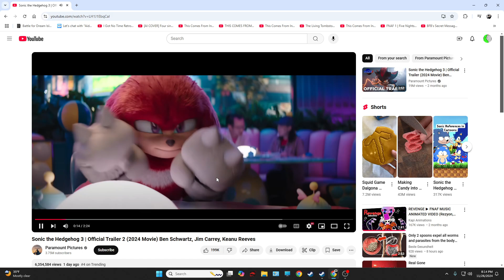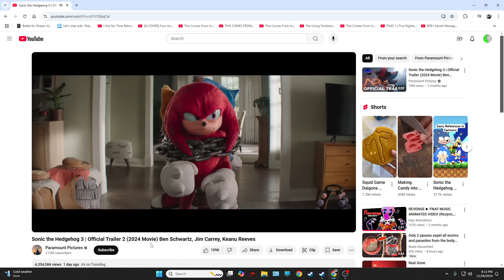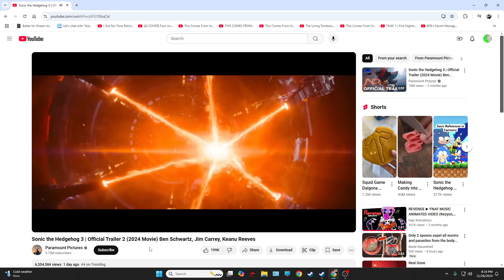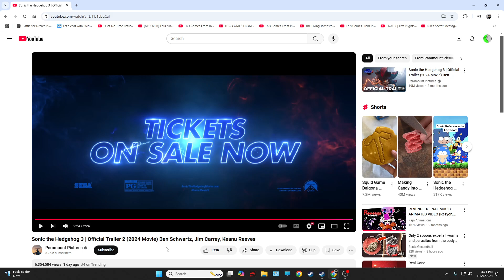Me and Parker react to The Sonic Movie 3 Trailer